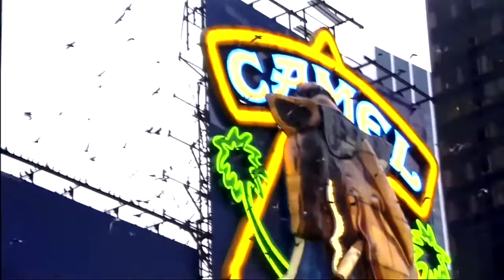New York 1993 in HD State of Mind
New York city 350th Anniversary.
Billy Joel - Live "IN CONCERT" at Tokyo Japan in Nov.30 2006.
ビリー・ジョエル11-30-06東京ドーム・ライブより「ニューヨークの想い」
(lyrics/歌詞付き) 2014年NY市設立350周年だそうです。